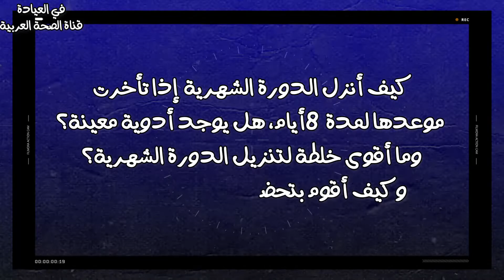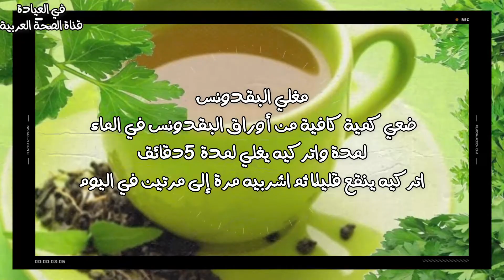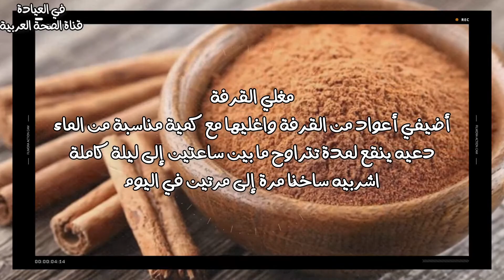ما أقوى خلطة لتنزيل الدورة الشهرية ؟ مشروبات تنزل الدوره الشهريه اذا تاخرت ( سؤال 15 )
كيف تنزل الدوره الشهريه اذا تاخرت ماذا تفعلي اذا تأخرت الدورة عن موعدها؟ د. احمد حسين مشروبات تنزل الدوره الشهريه طرق إنزال الدورة الشهرية المتأخرة في نفس اليوم مشروب لتنزيل الدوره الشهريه تمارين لتنزيل الدوره الشهريه في 3 دقايق | تنزيل الدورة الشهرية المتأخرة بسرعة تمارين تنزيل الدوره الشهريه 10 مشروبات تنزل الدوره الشهريه تساعد في انزال الدورة الشهرية فورا لو متاخرة او محتبسة كيف انزل الدوره اذا تاخرت ليه العادة الشهرية بتتأخر عند البنات فى سن المراهقة تنزيل الدوره وصفة لتسريع نزول الدوره الشهرية المتاخرة في اسرع وقت تمارين لتنزيل الدوره الشهريه تسريع تنزيل الدورة المحبوسة أو المتأخرة أو كمية قليلة👌احذرى أخذ دواء قبل المشاهدة😳✋|د/ ريهام الشال الدورة الشهرية 6 مشروبات تنزل الدورة الشهرية حتي لو متأخرة بسرعة وبدون ألم ومفيدة للبشرة والشعر تنزيل الدوره خلال ساعه الوصفة المعجزة لإنزال الدورة الشهرية مهما طال إنقطاعها مع تنظيمها 4k وعلاج الخلل الهرموني تمارين تنزل الدوره الشهريه بسرعه أسباب تأخر الدورة الشهرية عند البنات و ماذا تفعلي في حالة عدم انتظام الدورة؟